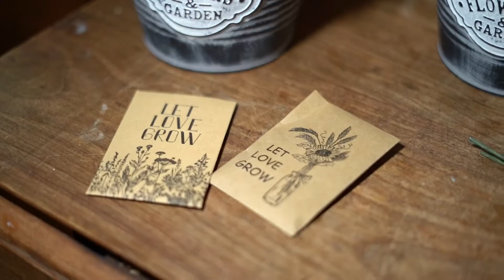Homewood Wedding Video | Asheville Wedding Video | Natalie + Noah